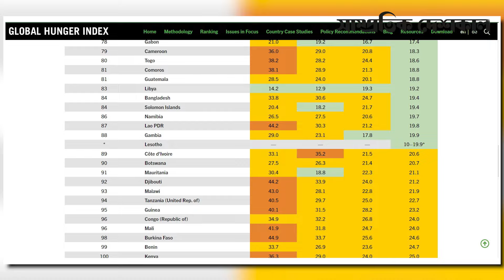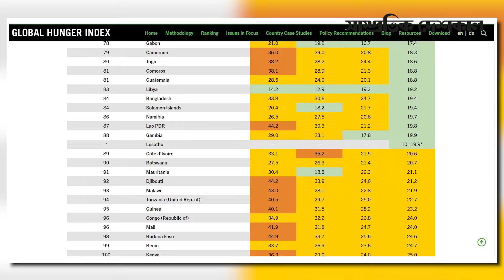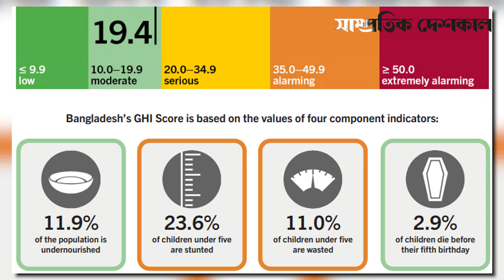বাংলাদেশ মধ্যম পর্যায়ে ক্ষুধার আক্রান্ত দেশ | Global Hunger Index | Shampratik Deshkal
Address:
Shampratik Deshkal
10/22 Iqbal Road, Mohammadpur , Dhaka, Bangladesh, 1207
Bangladesh.